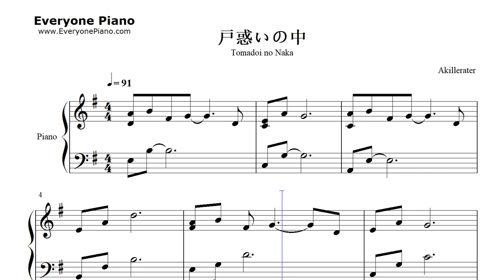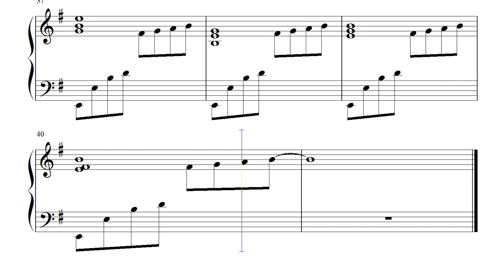戸惑いの中-ヨスガノソラ Tomadoi no Naka-Yosuga no Sora Sheet Music Download